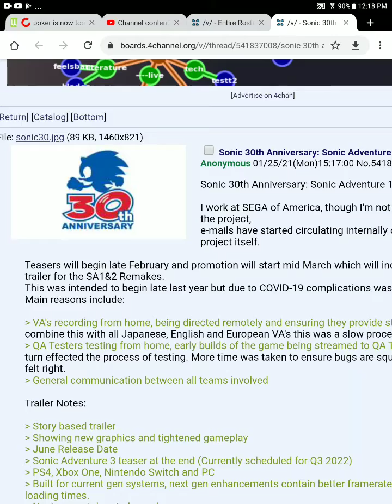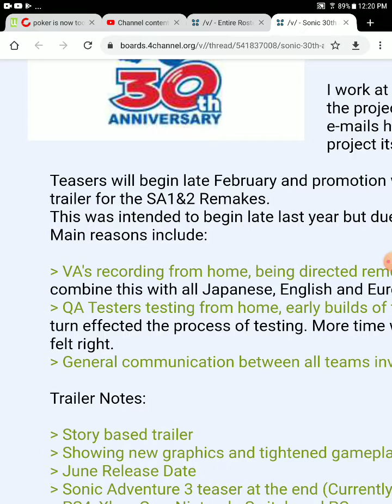sonic adventure 3 and 1 and 2 remake leaked for sonic anniversary